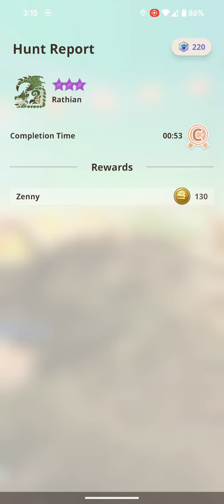Monster Hunter Now MHN: Grade 8 Zinogre Great Sword vs Rathian 8 Star (THIS SWORD IS POWERFUL!)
In this video, we will explore the power of Zinogre's great sword!

Attack: 751
Elemental: 1108
Defense: 5053

Weapon:
Severing Bolt 4

Armor:
Rathalos Soul Helmet 1 (G5 5/5)
Kadachi Mail 5 (G6 4/5)
Zinogre Braces 2 (G6 1/5)
Kadachi Coil 5 (G6 1/5)
Jyura Greaves 4 (G6 1/5)

Equipment Skills:
Thunder Attack 5
Focus 3
Evade Extender 1
Last Stand 1
Artful Dodger 1